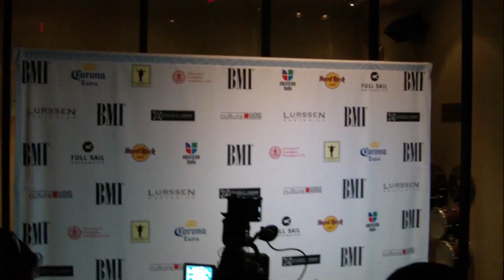BMI Los Producers Charity Event en el Hard Rock Cafe de Las Vegas 11/9/2011 5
BMI Los Producers Charity Event en el Hard Rock Cafe de Las Vegas Frontera Visual Felix Castillo